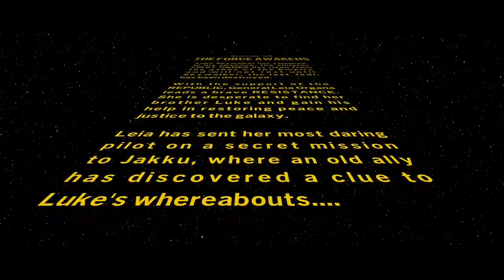Streaming… Lego Star Wars: The Skywalker Saga #7 | The Force Awakens (No Commentary)